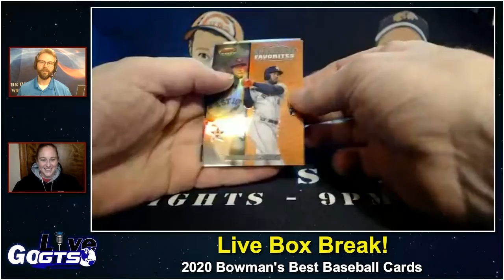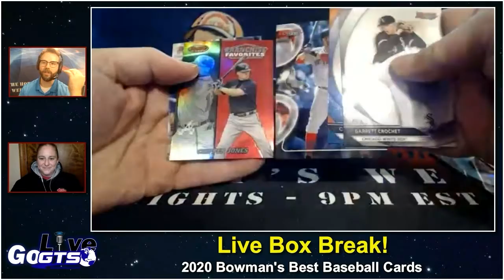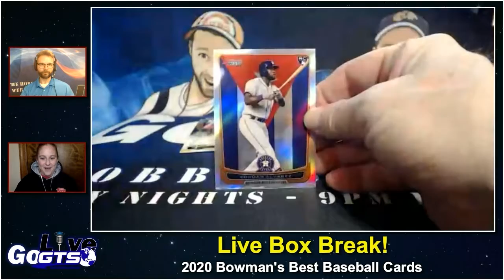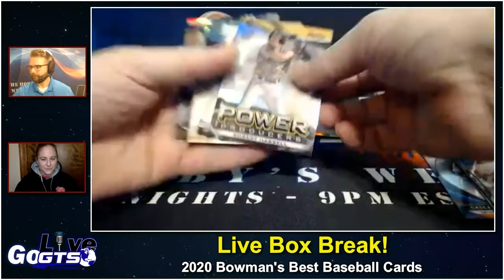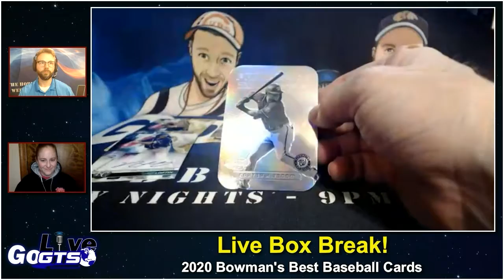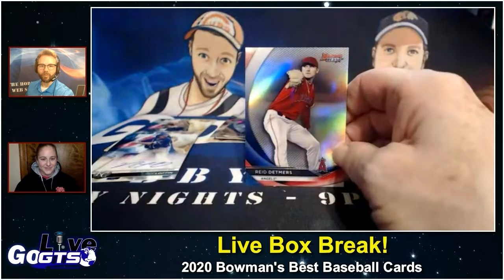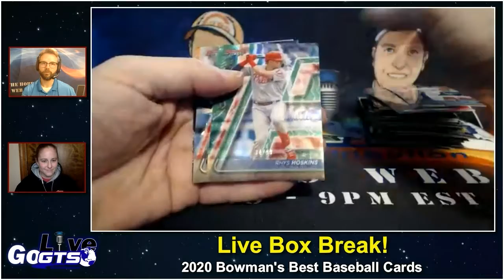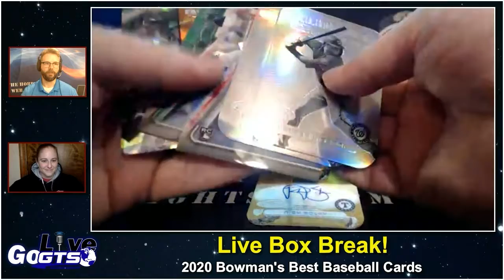Box Break | 2020 Bowman's Best Baseball Cards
We opened a box of 2020 Bowman's Best Baseball cards from @ToppsStudios with special guest Emily Kless on our latest show. Check out what we hit and gave away to some lucky live viewers!